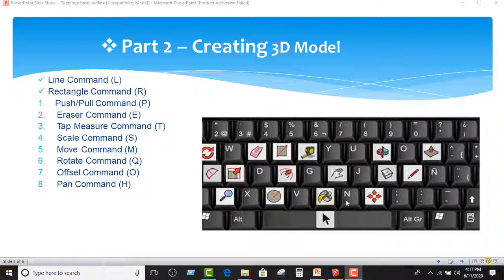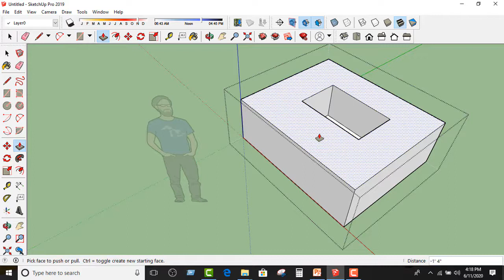Sketchup Basic Training Part 02 (Lesson 02)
স্কেচ আপ  এর বেসিক ট্রেনিংকে কয়েকটি ভাগে ভাগ করা হয়েছে। আজকের পর্বে আলোচনা করা হবে :

📜 Creating 3D Model
     ~Push/Pull Command(P)

পরবর্তী পর্ব গুলো দেখতে চোখ  রাখুন আমাদের ফেসবুক পেজ টিতে ।

☎ অথবা যোগাযোগ করুন : ০১৬১২- ১২ ৬১ ০৩ /০১৬১১- ২২ ৩৬ ৩১